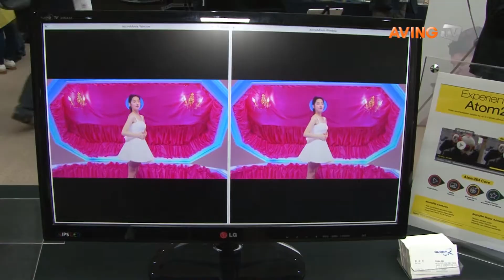20141019 WIS 2014 큐램엔핀그램